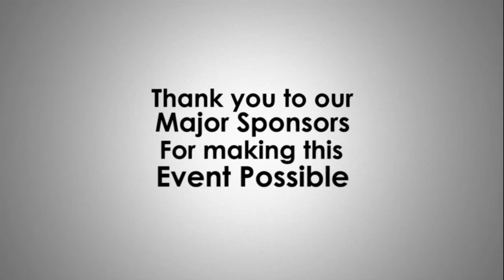2018 Wallace Bishop Ipswich Open Age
2018 Wallace Bishop Ipswich Open Age. If you don't have a court no excuses. This is what people around Australia are doing to practice for the tournament. George Alder tennis centre is home to Top Tennis Academy